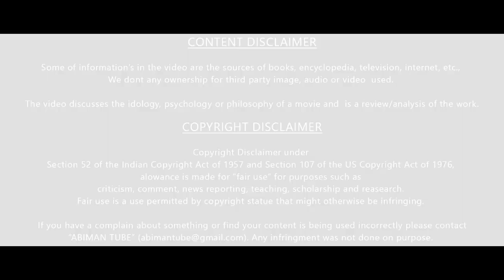Magamuni - Movie Discussion | Director Shanthakumar